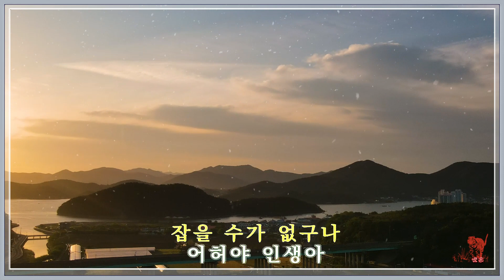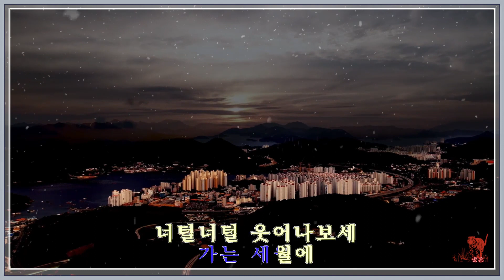어허야 라이브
겨울비 촉촉히 내리는 주말 오후